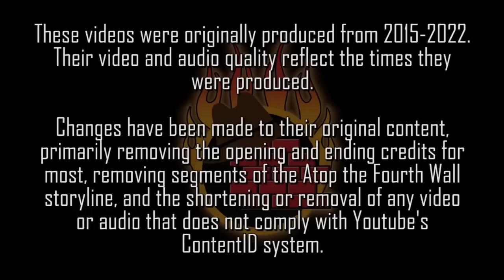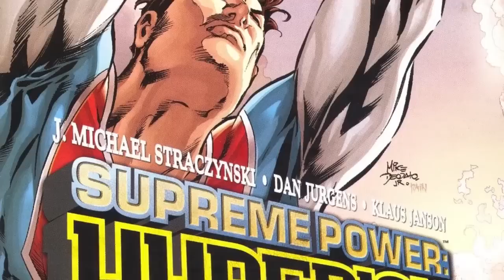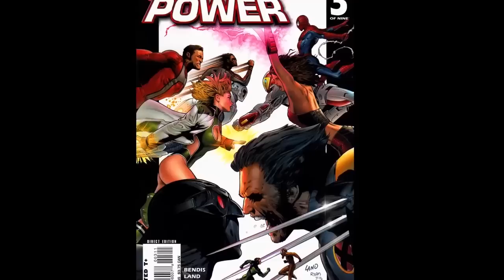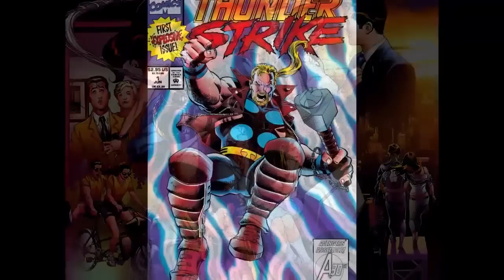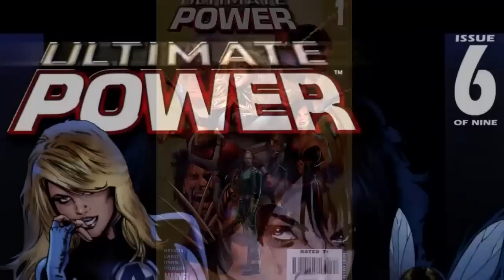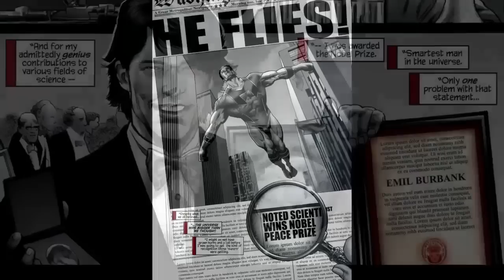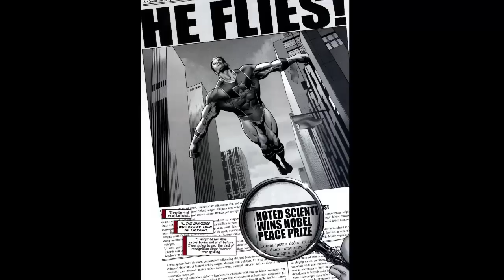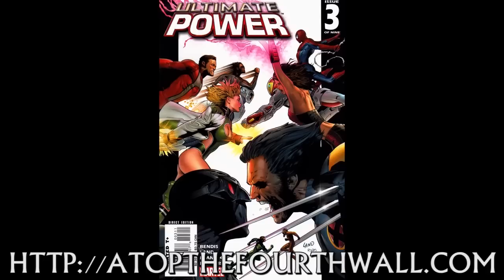Ultimate Power Reviews (ALL IN ONE) - Atop the Fourth Wall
Welcome to Atop the Fourth Wall, where bad comics burn. This is a compilation of the Ultimate Power reviews, where the Ultimate Universe crosses over with Supreme Power!

0:00:00 – Issues 1 and 2
0:26:11 - Issue 3
0:40:40 - Issue 4
0:56:47 - Issues 5 and 6
1:15:07 - Issues 7 and 8
1:31:41 - Excerpt from Missed Opportunities
1:34:16 - Issue 9